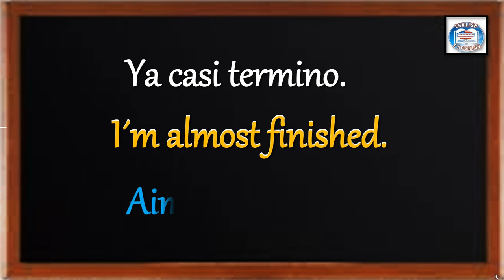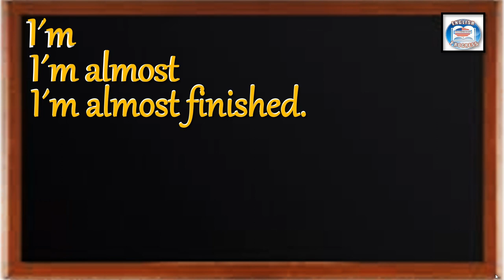👉193 ¿CÓMO SE DICE EN INGLÉS? YA CASI TERMINO.